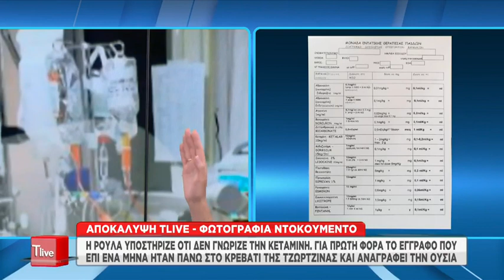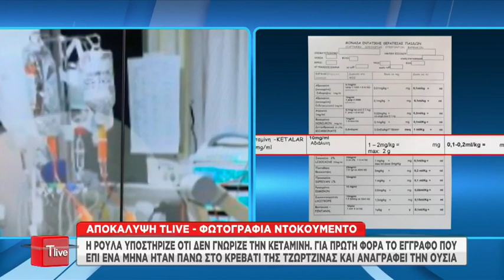Φωτογραφία από την εντατική «καίει» την Πισπιρίγκου, αποδεικνύεται ότι γνώριζε για την κεταμίνη